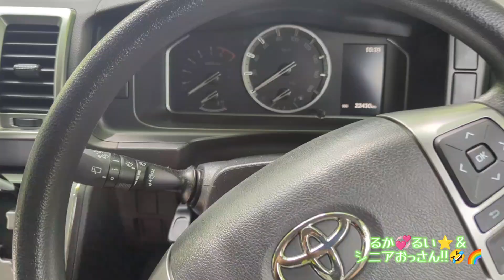2024年夏休み道志村へ3泊４日のサマーキャンプ動画!!🤣🌈バドミントンシニアおっさん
夏休みなので道志村へキャンプ行って来ました〜!!🤣🌈折りたたみマット忘れてダンボールで3日間寝ました…🥲💧
失礼します🥲💧